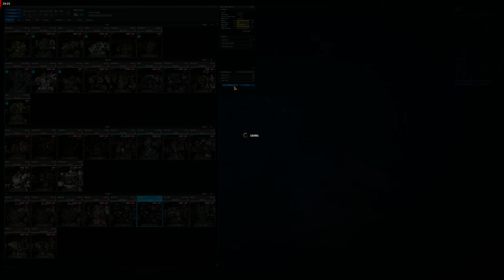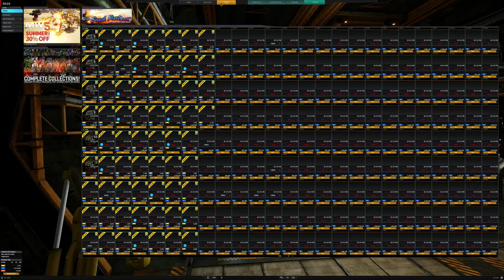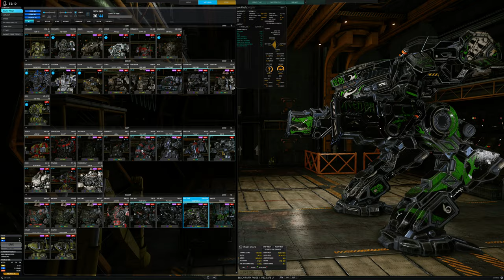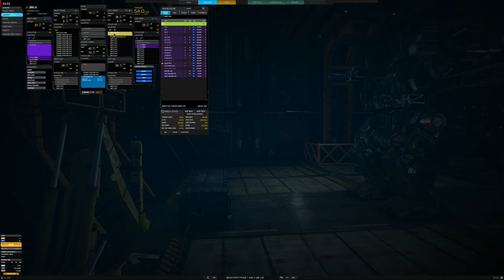MechWarrior Online, Casual Play ( Talking Politics & Coronavirus )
Had couple good matches and Discord conversations. Lots of fun..